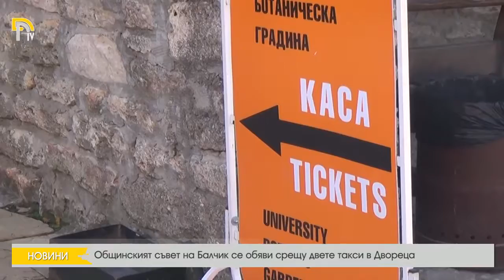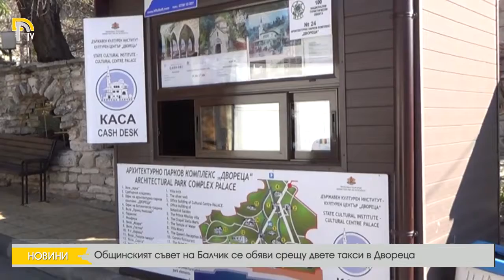Общинският съвет на Балчик се обяви срещу двете такси в Двореца